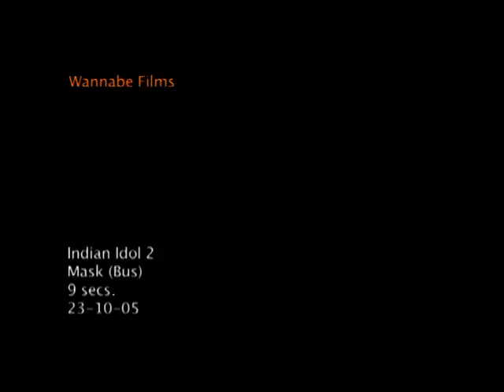03 pormo indian idol